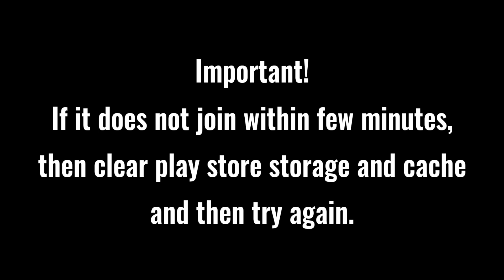Fall Dudes Multiplayer | New Update 1.3.0 | Join Beta Fall Dudes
🎧My Gears
Mic (Boya BYM1)

Device (Realme 3 Pro)

Headphones (Cosmic Byte GS410)